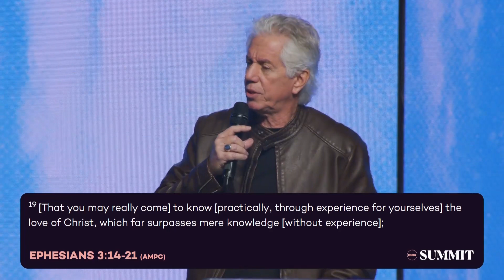Summit Sunday - Ps Paul Chase (New Life Church)